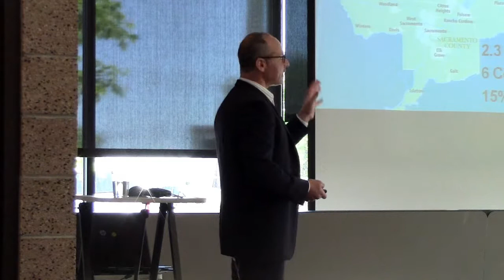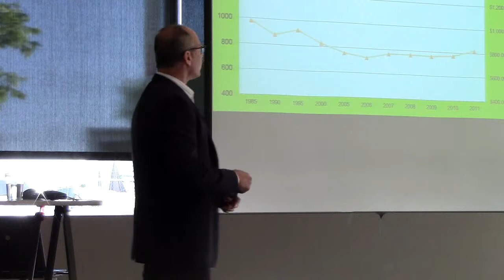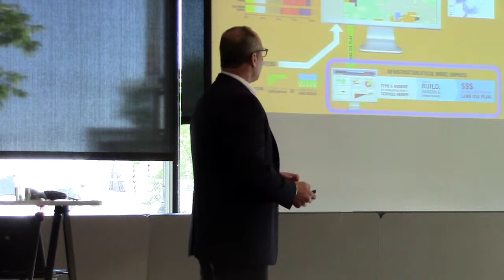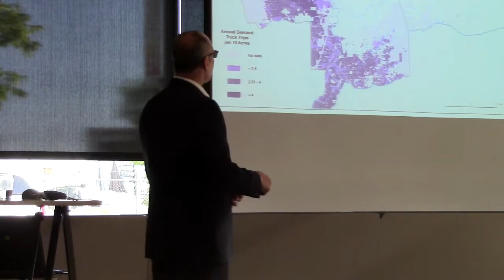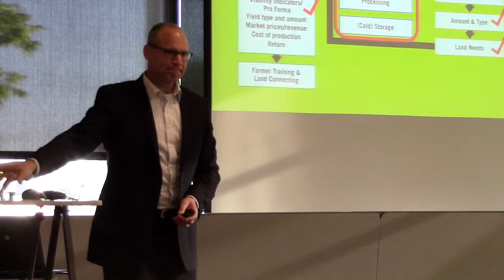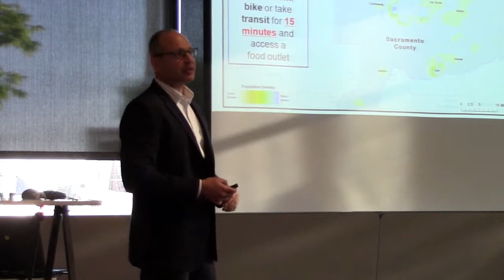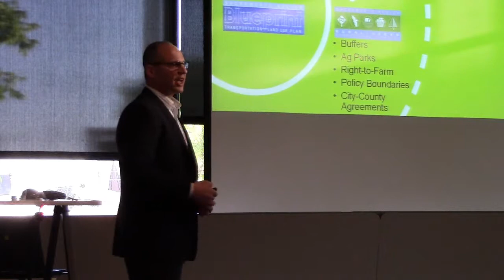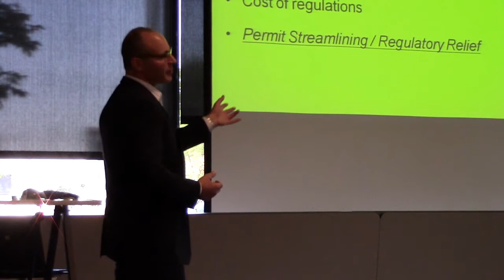2013 COMPASS Education Series #2: David Shabazian, Sacramento Area Council of Governments